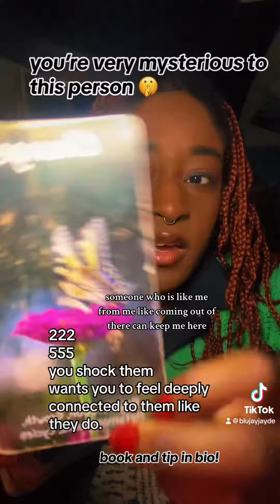YOU’RE VERY MYSTERIOUS TO THIS PERSON… 🤫